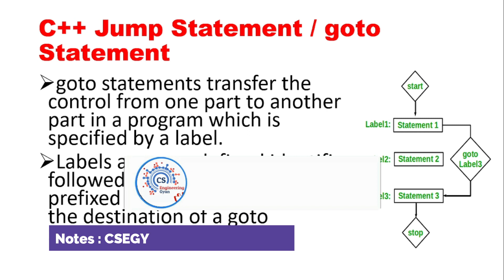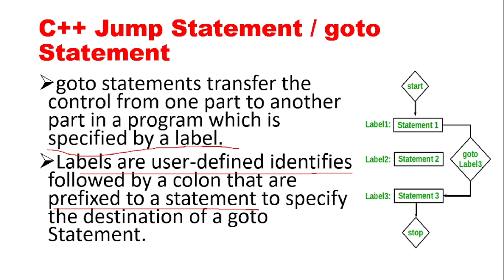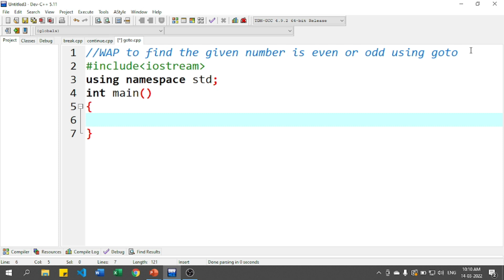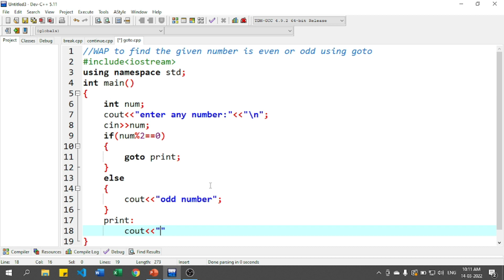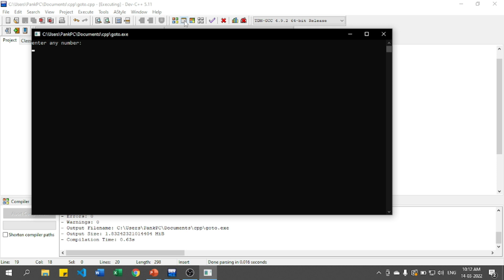Goto Statement with program example - C++ Programming Tutorial for Beginners in Hindi 36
What is goto statement example in hindi?
How do you write a goto statement?

java tutorials
BTech syllabus
CSE Gyan

goto statement in c++ example
goto statement example
c goto w3schools
c++ goto line
goto statement in java
goto c++ bad
c++ goto label